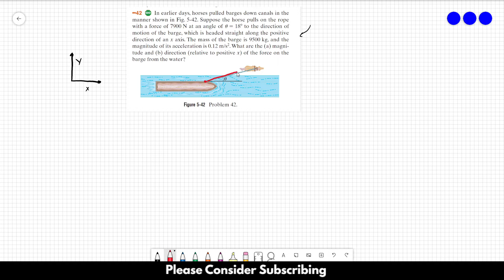HALLIDAY SOLUTIONS - CHAPTER 5 PROBLEM 42 - Fundamentals of Physics 10th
In earlier days, horses pulled barges down canals in the manner shown in Fig. 5-42. Suppose the horse pulls on the rope with a force of 7900 N at an angle of 18º to the direction of motion of the barge, which is headed straight along the positive direction of an x axis. The mass of the barge is 9500 kg, and the magnitude of its acceleration is 0.12 m/s2.What are the (a) magnitude and (b) direction (relative to positive x) of the force on the barge from the water?